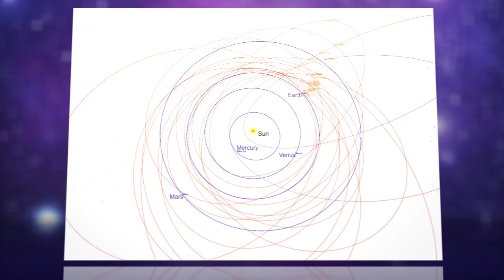James Cameron's Planetary Resources Hopes to Mine Asteroids for Precious Metals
A group of high-tech billionaires are looking to scout asteroids for precious metals, mine them, and send the resources back to earth.

The venture, called Planetary Resources Incorporated, includes investors like—shocker—self-styled explorer and blockbuster director James Cameron. Planetary Resources has two goals: to add trillions of dollars to the global GDP and ensure prosperity, while helping pave the way for human settlement of space.

Wired notes that nearly 9,000 asteroids larger than 150 feet in diameter orbit near the earth and could be rich in platinum, palladium, and iridium, highly valuable commodities for medical and technical devices.

The idea is incredibly expensive and will have many hurdles to clear, but the list of advisers is promising—it includes Google CEO and executive chairman Larry Page and Eric Schmidt, and former astronaut Tom Jones. Now we just need Bruce Willis on the asteroid mining crew and we should be good to go!